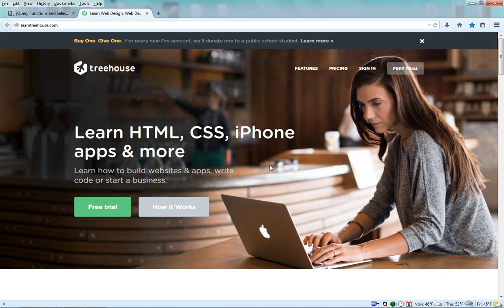Codecademy: jQuery - Selecting by ID Walkthrough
codecademy jquery Selecting by ID
Selecting by ID codecademy
codecademy jquery Functions and Selectors
codecademy jquery using selectors